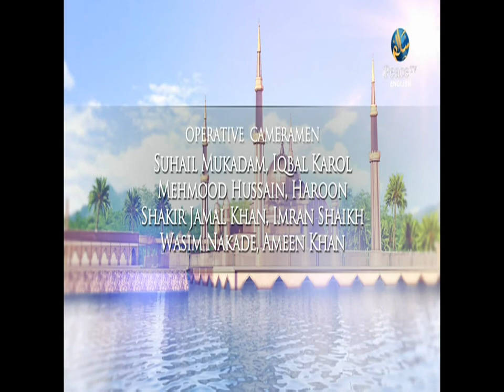Riyaad Us Sauliheen, Haitham Al Haddad, Daniel BOnnici, Part 5